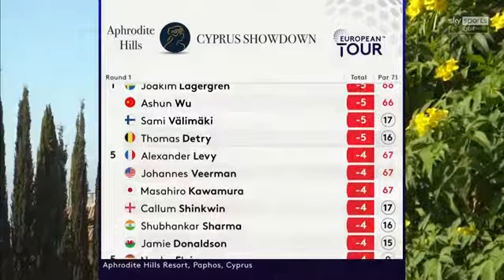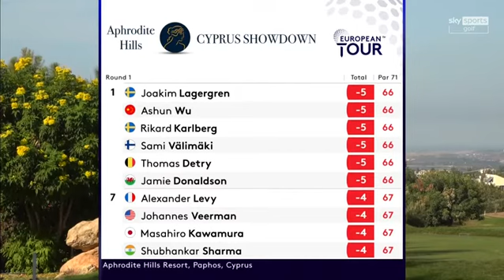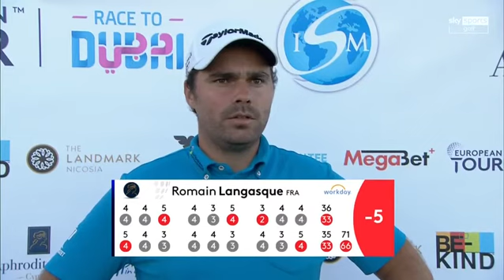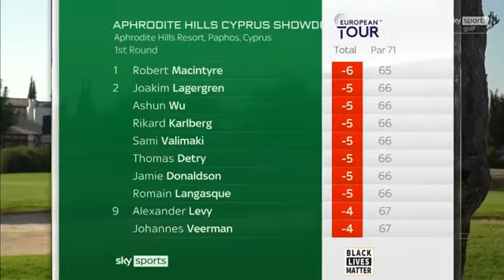Romain Langasque, Robert McIntyre @TourEuro R2